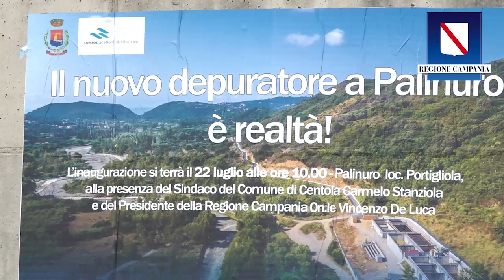De Luca - Il nuovo depuratore di Centola-Palinuro (22.07.20)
- De Luca - Il nuovo depuratore di Centola-Palinuro non sarebbe stato realizzato nemmeno tra 100 anni senza l’intervento della Regione Campania. Parliamo infatti di interventi minori, in piccole realtà, che normalmente non vengono presi in considerazione. E invece sono importanti per la tutela ambientale del nostro mare. Per questo il governo regionale ha messo in campo un programma di interventi, che sta attuando, necessari a realizzare queste infrastrutture, fondamentali per il nostro territorio.(22.07.20)